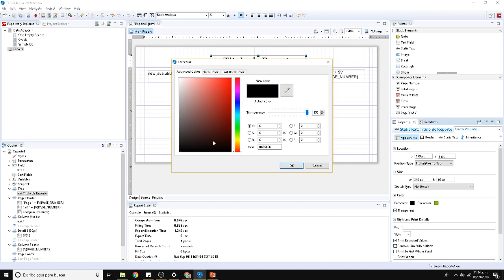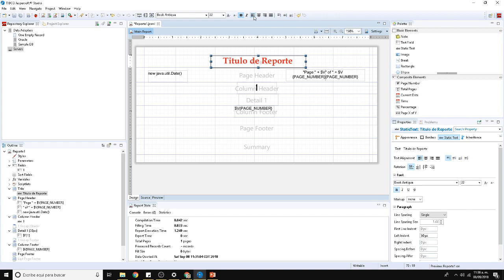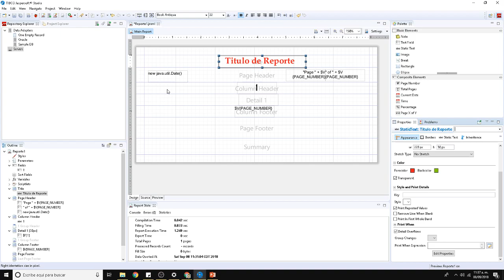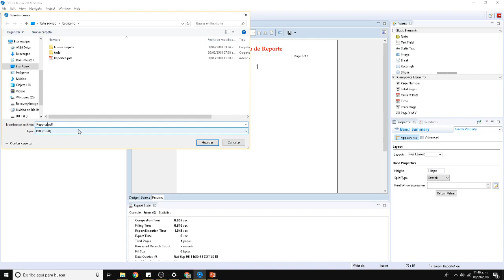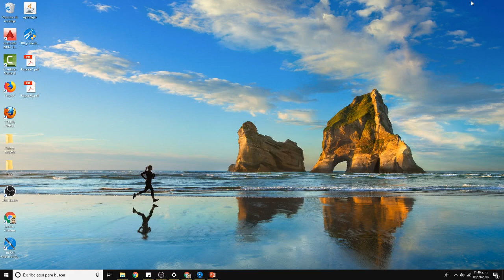04-JasperReports - Propiedades de los elementos